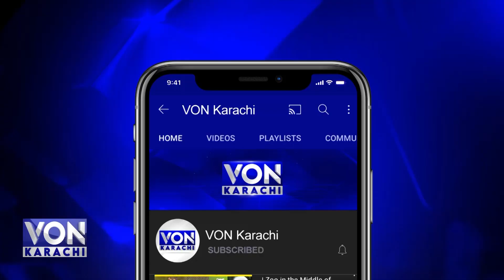I don't agree with this politics, Shahid Khaqan, The most controversial elections in the country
VON Karachi is a YouTube channel dedicated to providing up-to-date news and information about the bustling city of Karachi, Pakistan. With a focus on local news, events, and developments, this channel aims to keep its viewers informed about the latest happenings in Karachi.

Through concise and informative videos, Karachi News covers a wide range of topics including politics, economy, culture, and social issues that impact the city and its residents. From breaking news stories to in-depth analysis, this channel strives to deliver accurate and reliable information to its audience. Whether you are a resident of Karachi or simply interested in staying informed about this vibrant city, Karachi News is your go-to source for timely and relevant news updates.